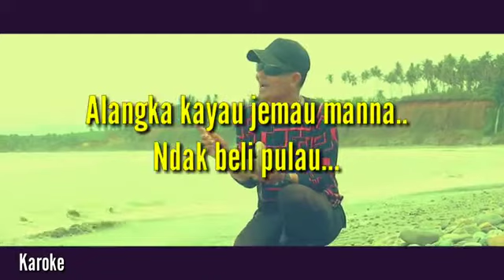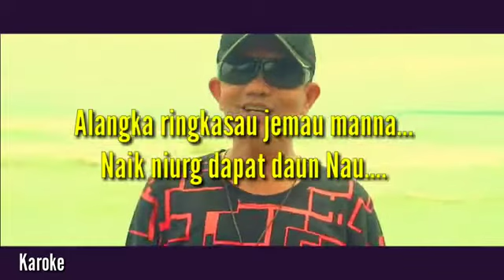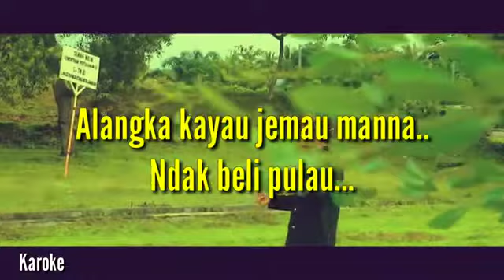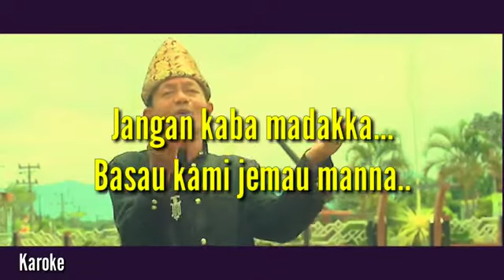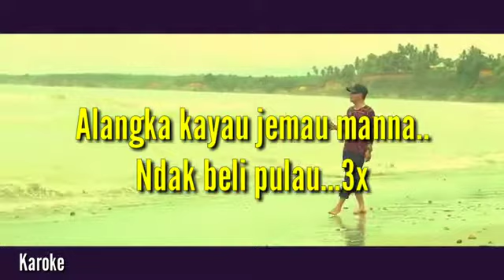Basau Manna (MP3-Karaoke) Ahd Idrus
Lagu ini Menceritakan Tentang Bahasa Daerah Bengkulu Selatan, yaitu Kota Manna dengan Dialek Au